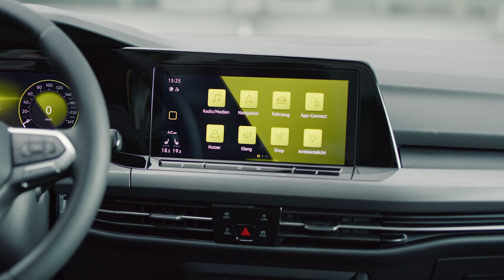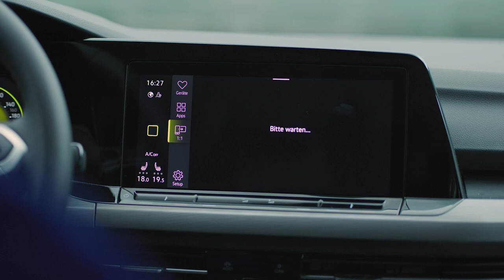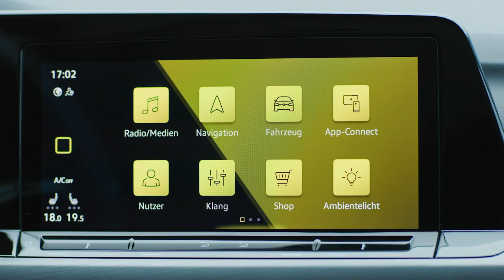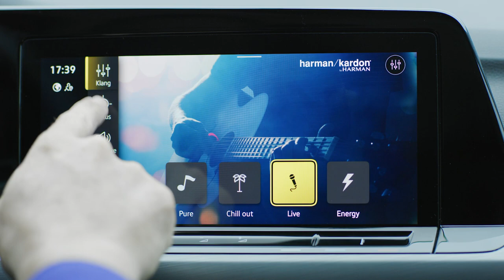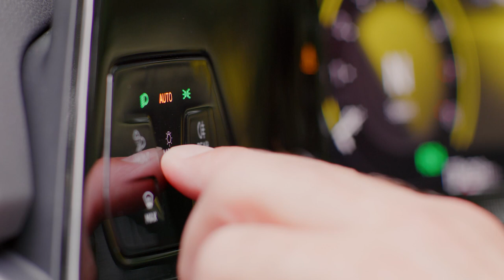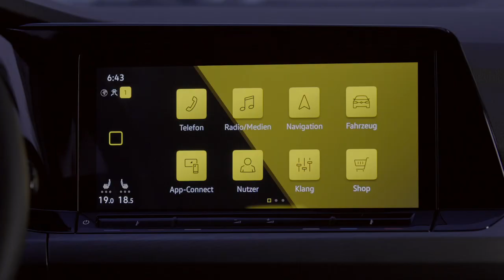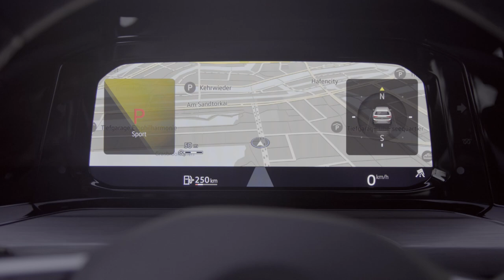[Nieuwigheid] Volkswagen Golf 8 - interieur - AutoGids